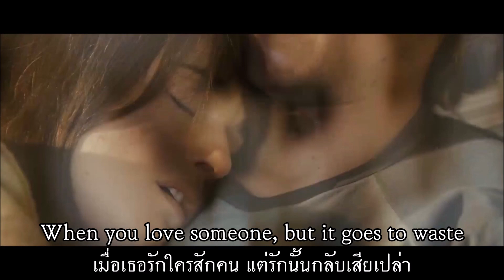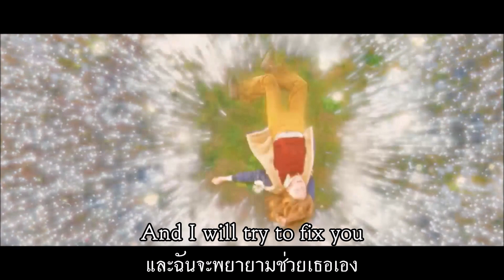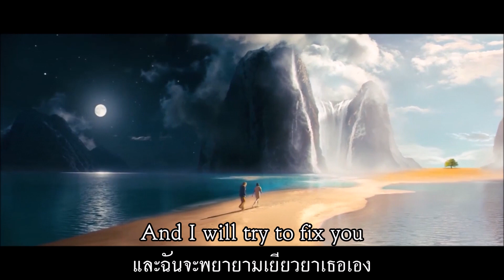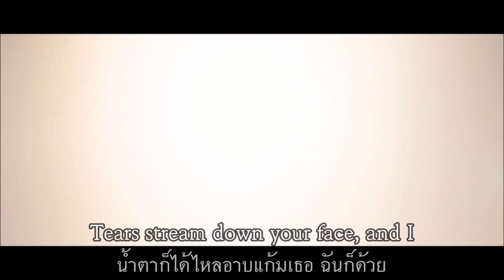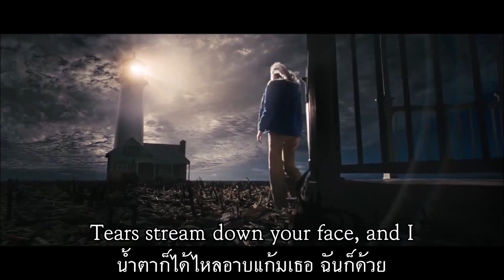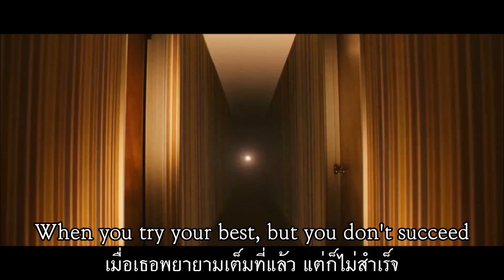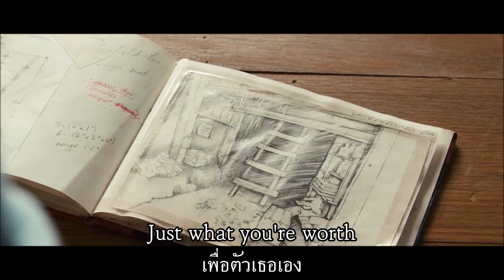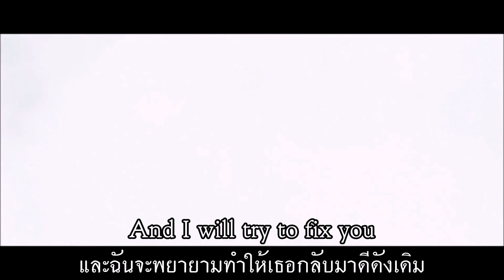Coldplay - Fix You เพลงสากลเเปลไทย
Credit: Coldplay, The Lovely Bones (2009), ESJO.